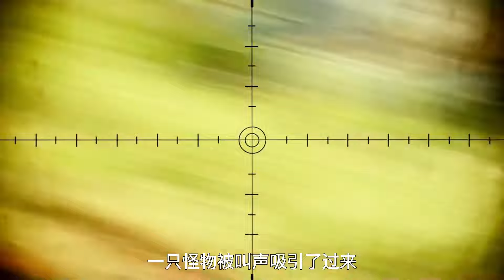末日降臨，怪物肆虐，女人帶著三個孩子上演極限逃生